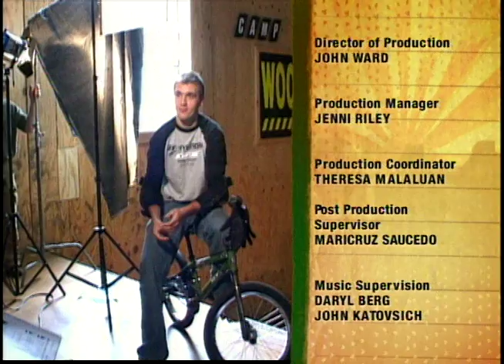First Hand Bestwick